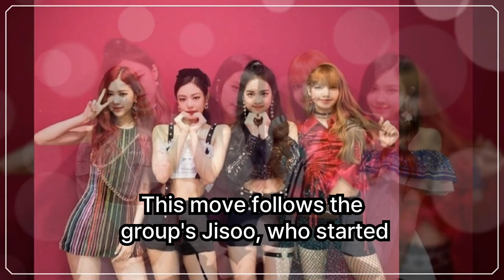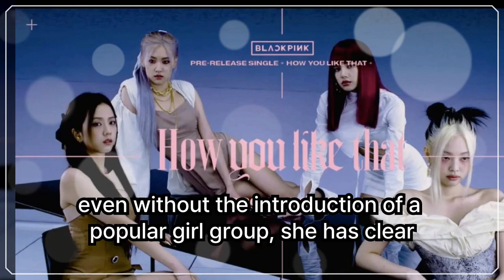BLACKPINK's Jennie Makes Her Acting Debut | The Idol Premiere at Cannes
Join us as we celebrate Jennie from BLACKPINK's debut in the world of acting! The global K-pop sensation is making her first appearance as an actress in the highly anticipated HBO original series, 'The Idol'. Already a worldwide icon, Jennie is set to prove her acting prowess at the prestigious Cannes Film Festival. Learn more about this exciting journey from pop idol to screen star in our video.